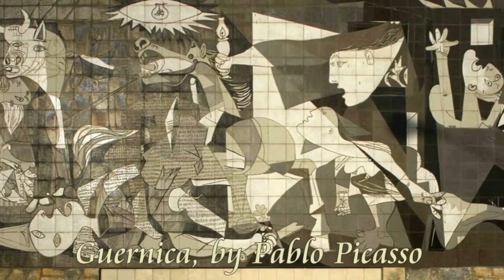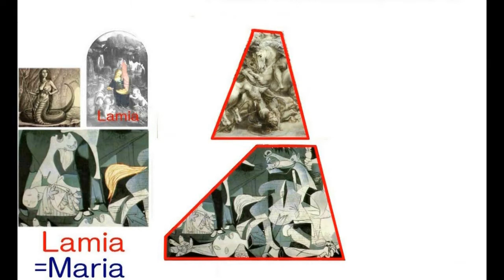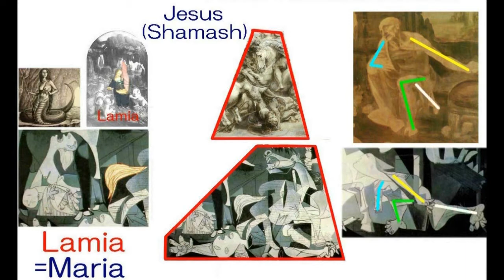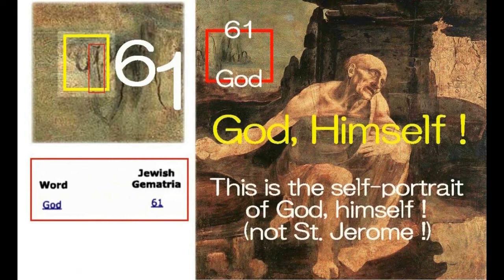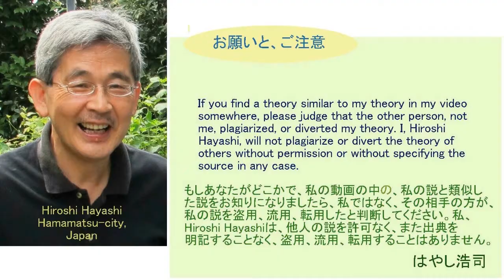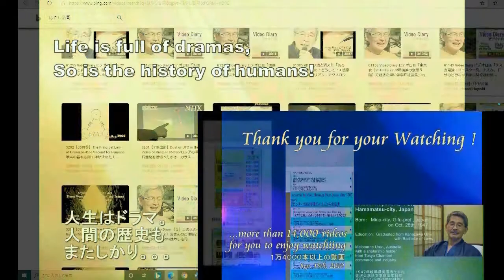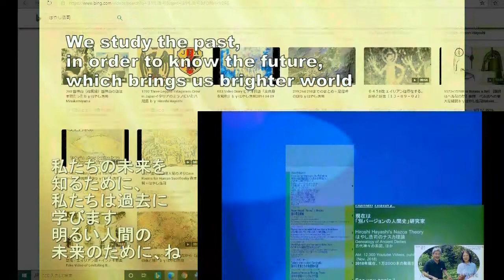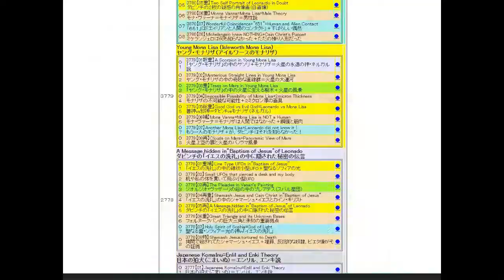3868【02基M】Picasso's Guernica in NOT”Guernica”+All are Ancient Godsピカソのゲルニカは「ゲルニカ」ではなかった＋神々の総覧図by Hir